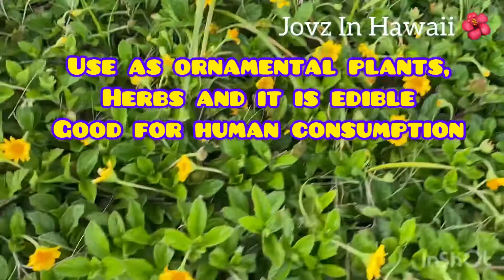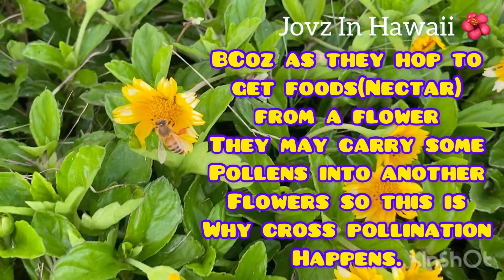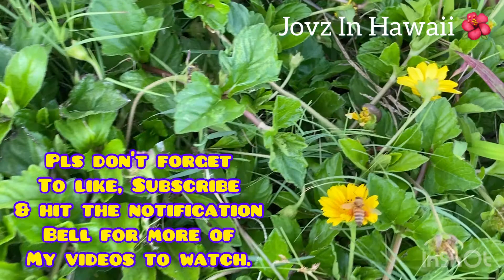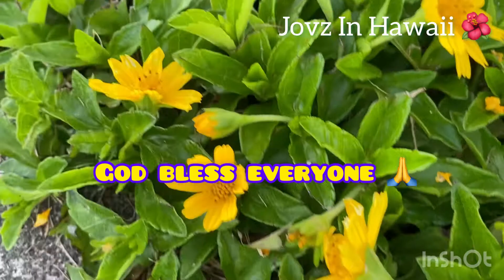YELLOW DAISIES || DO YOU KNOW WHAT IT SYMBOLIZES?